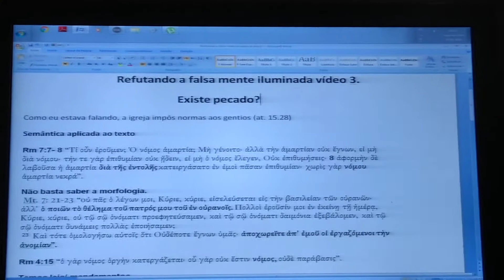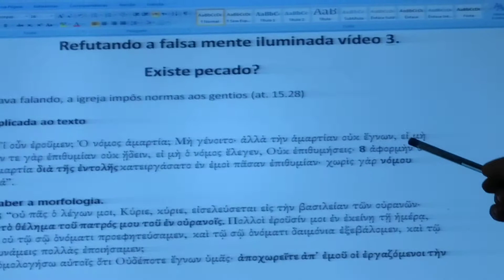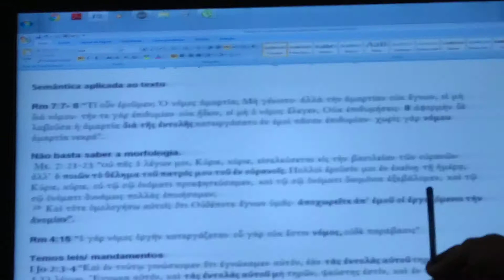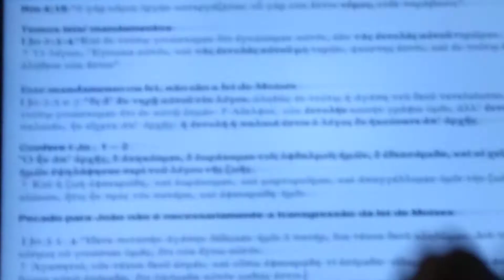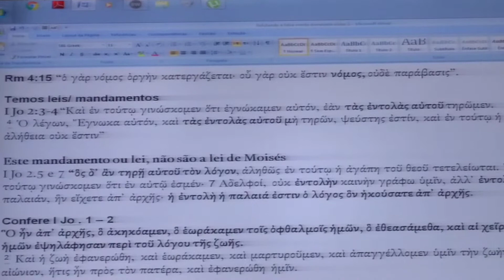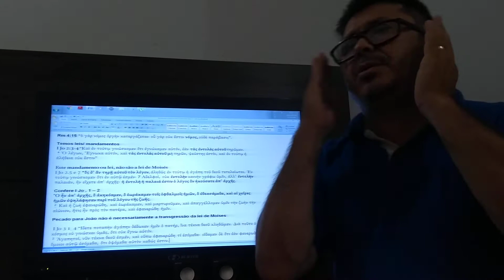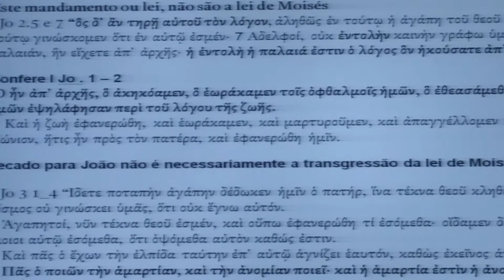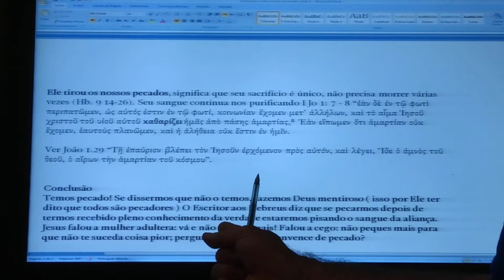Refutando a falsa mente iluminada Vídeo 3.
Existe pecado? Vejam o vídeo 4.